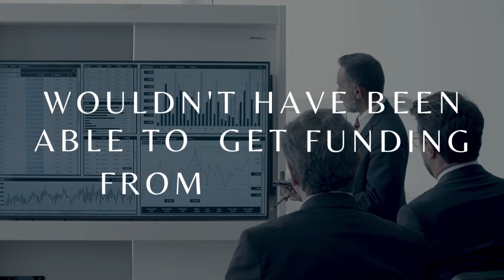Who's Buying All These Developments?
Do you notice all these new developments going up? Ever wonder who's buying all these condos? Well actually, they have to already be 70-80% before they can even start building.

For Expert advice
👉 or visit JASOBEROI.CA